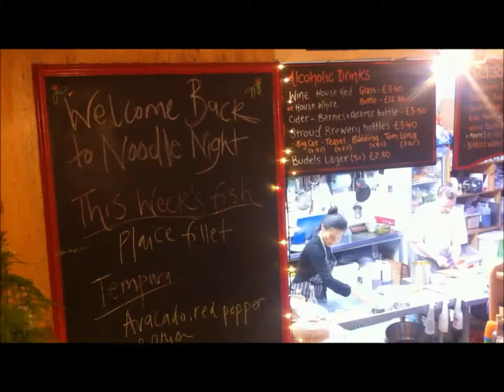Noodle Night at the Star Anise Arts Cafe in Stroud, Thursdays 7-9pm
Noodle Night happens every Thursday Night at the Star Anise Arts Cafe in Gloucester St, Stroud. Booking is advised: 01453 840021.

In this video, Nicholas Allen and colleague Yuka talk about the event and the cafe, which has been in Stroud for 10 years. For more information on the cafe go
The music is “Hanami (花見)” by Fabian Measures.